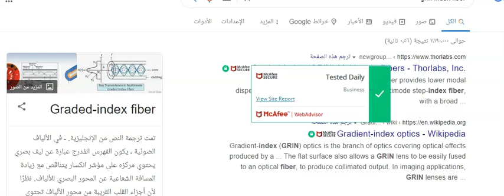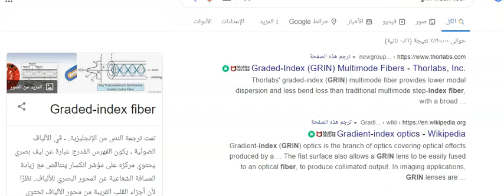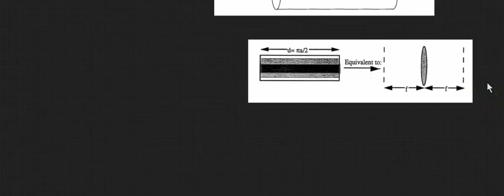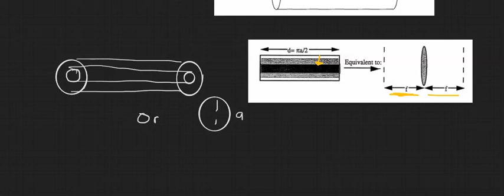دراسات في الليزر والإلكترونيات الضوئية انتشار الشعاع في ليف بصري متغير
عملية تغير شكل انتشار الضوء في الليف البصري متغير معامل الانكسار.
ثم عملية تشكيل شعاع ليزر داخله، باعتباره مرنانًا.